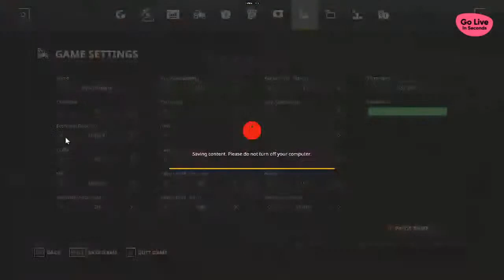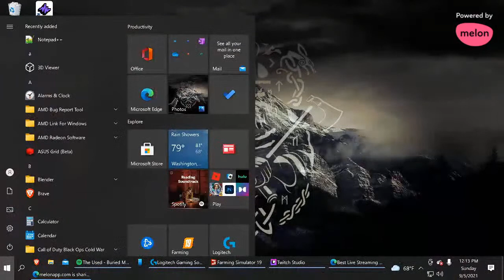Susquehanna River Valley let's play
Lets Play